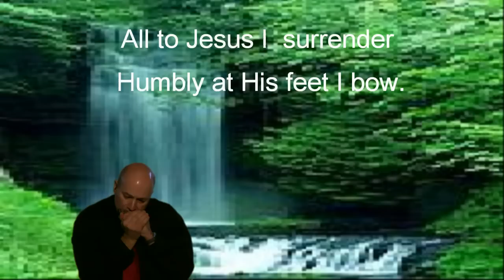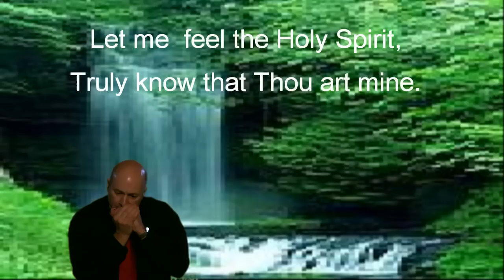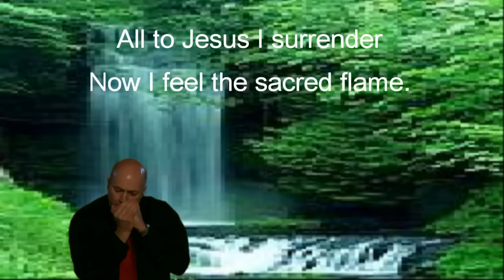Hymn (I Surrender all) by Gospel Harmonica. Lyrics added.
***GOSPEL HARMONICA: Hymn "I SURRENDER ALL" Guitar & Harmonica with Lyrics and beautiful scenery added. Let the words of this song be our daily prayer. All to Jesus, I surrender; All to Him I freely give; I will ever love and trust Him,
In His presence daily live. I surrender all, I surrender all,
All to Thee, my blessèd Savior,
I surrender all. Amen.